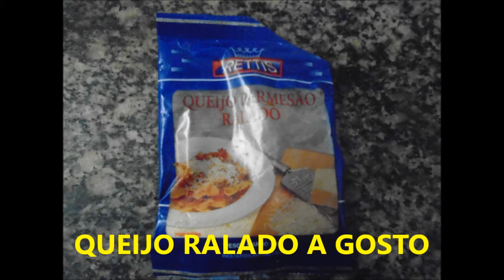SOPA DE BATATA SUPER FÁCIL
Sopa de Batata

Ingredientes
3 batatas
1 cebola
400ml de água
100g de margarina
queijo ralado para servir

SUGESTÂO DE ACOMPANHAMENTO

Linguiça, frango desfiado, peito de peru, carne desfiada, ...